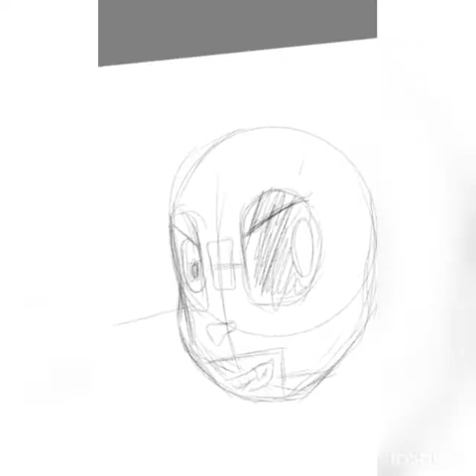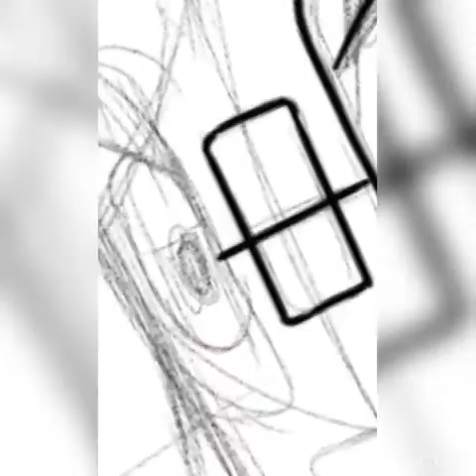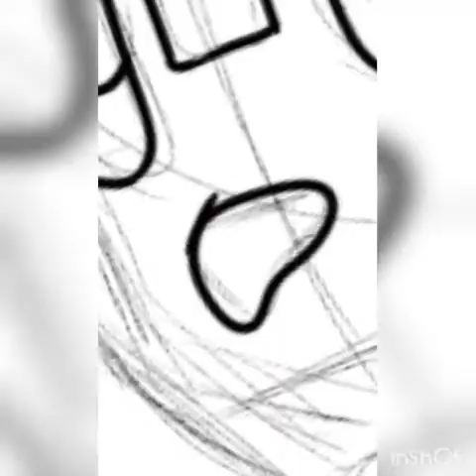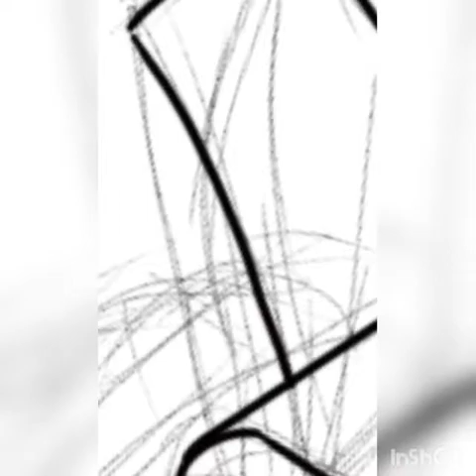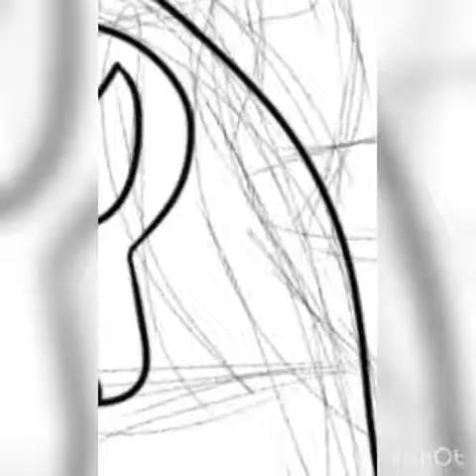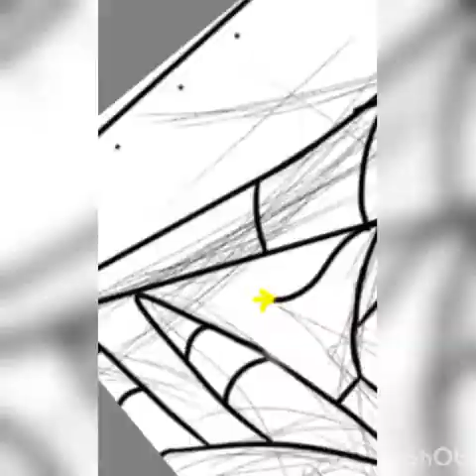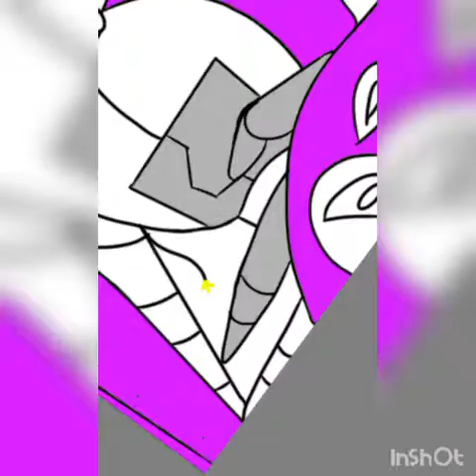Sdeep paint- jacksy the rabbit robot